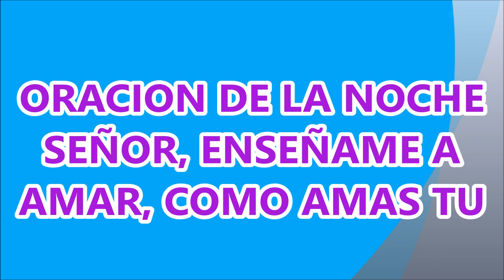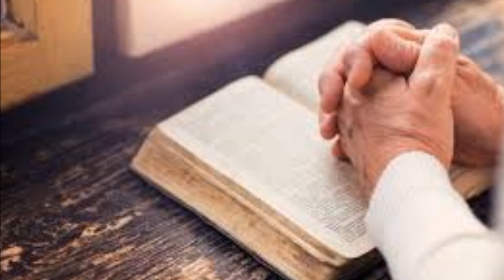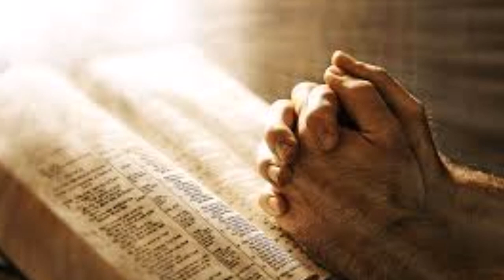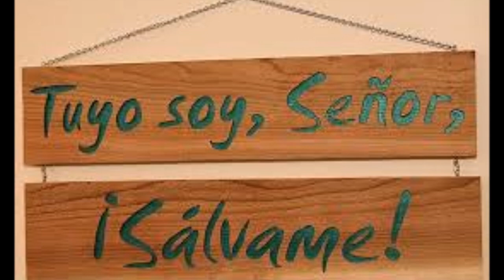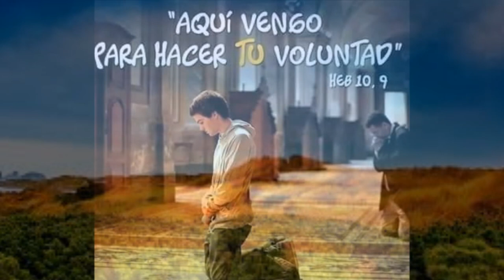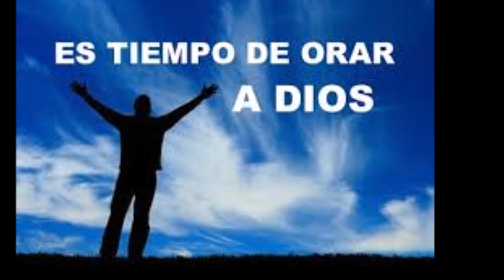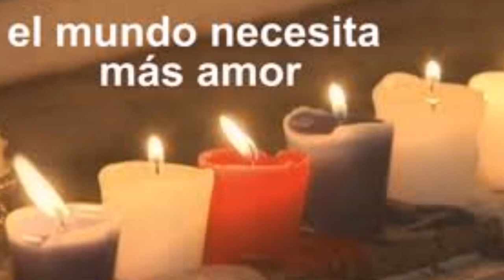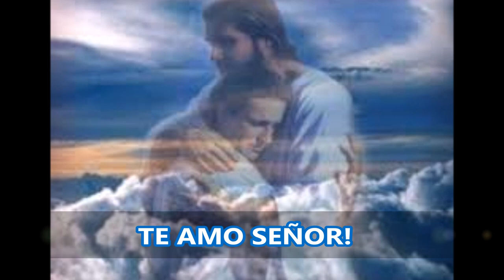MI ORACIÓN DE LA NOCHE PARA IMPLORAR AL SEÑOR ENSÉÑAME A AMAR Y A PERDONAR. LA SUPREMACIA DEL AMOR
HE AQUÍ LO QUE DIOS HABLA ACERCA DEL AMOR, ES SU PALABRA Y SU PALABRA ES ETERNA.
PIDAMOS A DIOS NOS AYUDE A PODER AMAR DE LA MANERA QUE EL NOS INVITA Y ESPERA QUE LO HAGAMOS, PARA ENTONCES PODER SER MERECEDORES DE LA NUEVA VIDA PROMETIDA, EN EL REINO DE LOS CIELOS, DESPUÉS DE LA MUERTE DE LA CARNE.

SI CREES QUE DIOS EXISTE Y QUE UN DIA LE VEREMOS CARA A CARA PARA ENFRENTAR EL GRAN JUICIO FINAL Y PODER SABER SI ENTRAREMOS O NO AL REINO DE LOS CIELOS, PROMETIDOS POR JESUCRISTO; MEJOR COMPRENDAMOS LO QUE NOS HA ADVERTIDO DIOS ACERCA DEL AMOR Y RECUERDEN QUE POR EL AMOR SEREMOS JUZGADOS.

EL QUE TENGA OÍDOS QUE ESCUCHE, LO DIJO JESÚS:

Esto nos dice el Señor acerca del Amor:
1ra de Corintios Capítulo 13 - Supremacía del Amor

Si hablo las lenguas de los hombres y aun de los ángeles, pero no tengo amor, no soy más que un metal que resuena o un platillo que hace ruido. Y si tengo el don de profecía, y entiendo todos los designios secretos de Dios, y sé todas las cosas, y si tengo la fe necesaria para mover montañas, pero no tengo amor, no soy nada. Y si reparto entre los pobres todo lo que poseo, y aun si entrego mi propio cuerpo para tener de qué enorgullecerme, pero no tengo amor, de nada me sirve.  Tener amor es saber soportar; es ser bondadoso; es no tener envidia, ni ser presumido, ni orgulloso, ni grosero, ni egoísta; es no enojarse ni guardar rencor;  es no alegrarse de las injusticias, sino de la verdad.  Tener amor es sufrirlo todo, creerlo todo, esperarlo todo, soportarlo todo.
El amor jamás dejará de existir. Un día el don de profecía terminará, y ya no se hablará en lenguas, ni serán necesarios los conocimientos. Porque los conocimientos y la profecía son cosas imperfectas,  que llegarán a su fin cuando venga lo que es perfecto.
 Cuando yo era niño, hablaba, pensaba y razonaba como un niño; pero al hacerme hombre, dejé atrás lo que era propio de un niño. Ahora vemos de manera indirecta, como en un espejo, y borrosamente; pero un día veremos cara a cara. Mi conocimiento es ahora imperfecto, pero un día conoceré a Dios como él me ha conocido siempre a mí.
Tres cosas hay que son permanentes: la fe, la esperanza y el amor; pero la más importante de las tres es el amor.
Esta es palabra de Dios.

AMA A TU MUJER Y A TU FAMILIA, CUIDA DE TUS HIJOS Y RECUERDA TU JURAMENTO EN EL ALTAR!
RESPETA LA MUJER O EL HOMBRE AJENOS.
RENDIREMOS CUENTA ANTE EL TRONO DE DIOS, DESPUÉS DE LA MUERTE. CARA A CARA NOS VEREMOS CON JESUCRISTO.
NO PONGAS EN RIESGO LA NUEVA VIDA ETERNA PROMETIDA.
LA VIDA EN LA TIERRA ES TEMPORAL.